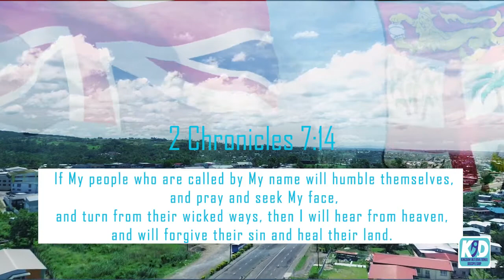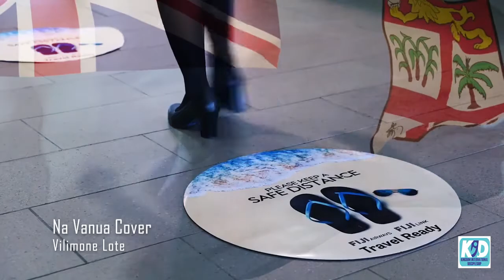Na Vanua Lagilagi by Bill Lote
A song cry for our Nation Fiji. Vilimone Lote of Dokidoki Gospel covers this old song with some lyrics of his own. This song potrays a reality that now exists in Fiji and internationally as a whole.

"If my people will humble themselves and pray and seek my face, I will hear their prayers from heaven and i will forgive their sins and heal their land", 2 Corinthians 7:14

Facebook: Kingdom International Discipleship-KID MINISTRY